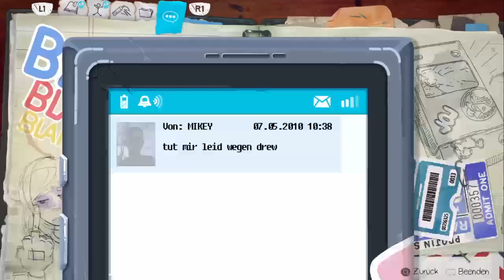Life is strange - Before the storm #5 Lüge oder Wahrheit